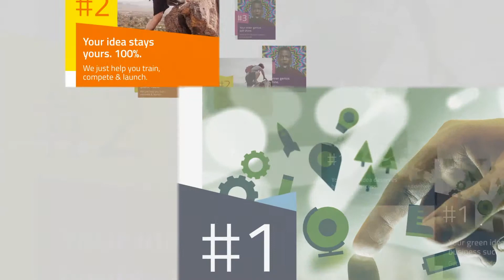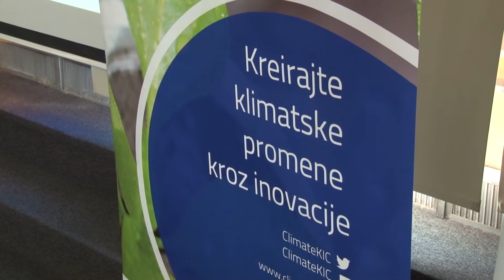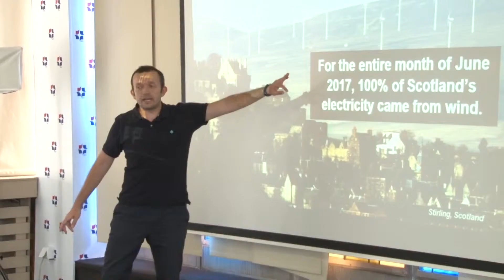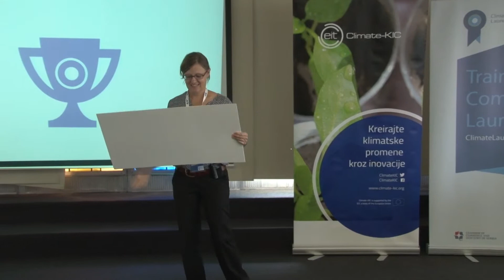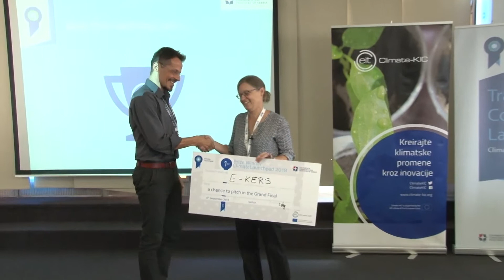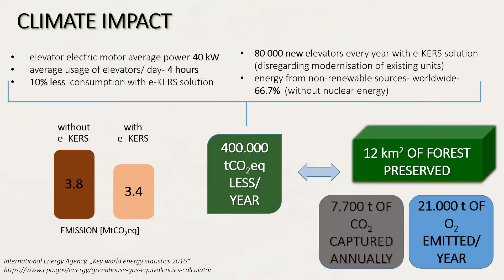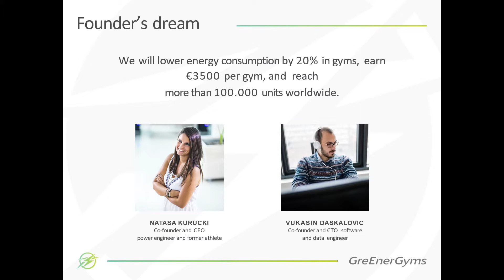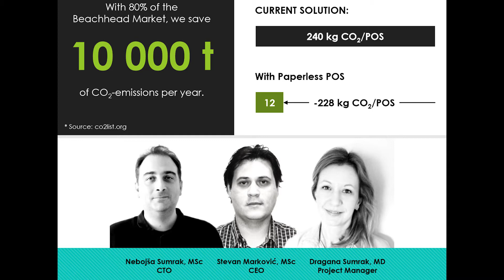Budućnost na planeti - "Climate Launchpad"